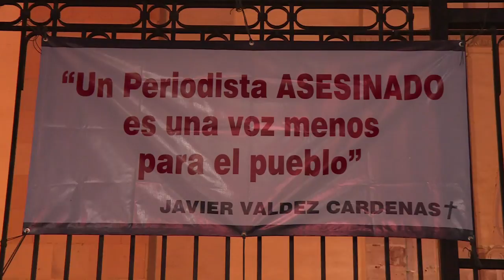Mexique: hommages au journaliste Javier Valdez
Journalistes, amis et connaissances ont rendu dans la nuit de mardi un dernier hommage au journaliste Javier Valdez, spécialiste reconnu du narcotrafic et pigiste de l'AFP, assassiné lundi au Mexique.